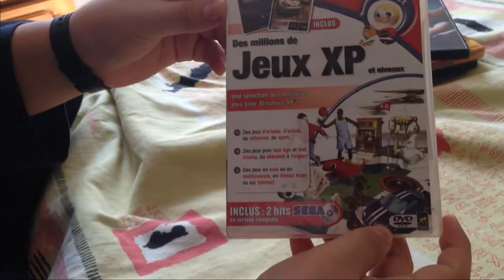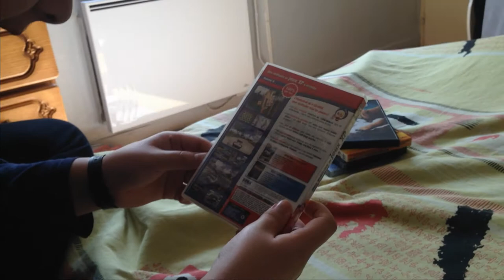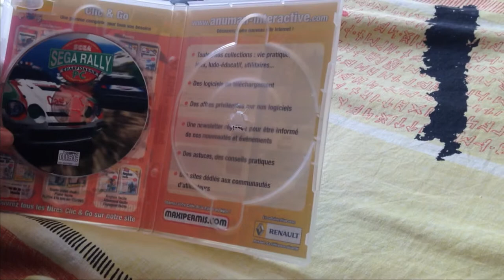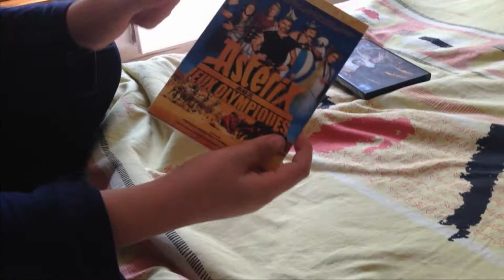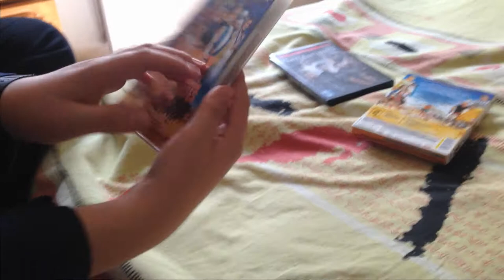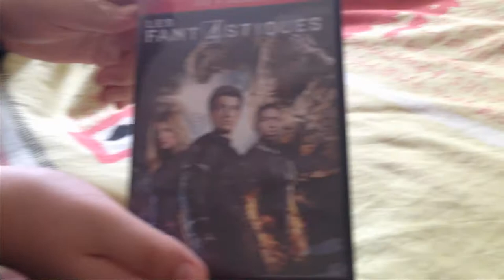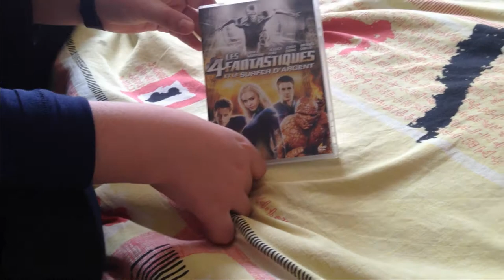Unboxing & Test Des Millions De Jeux XP Partie 1